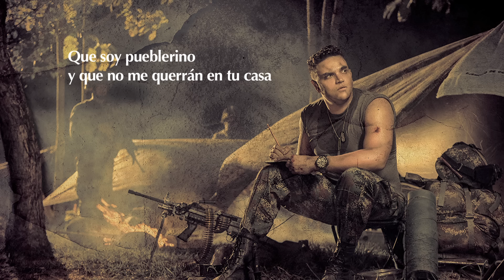Un Amor Verdadero, Silvestre Dangond & Rolando Ochoa - Letra Oficial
Recuerda este gran éxito titulado "Un Amor Verdadero" interpretado por "Silvestre Dangond & Rolando Ochoa" letra oficial ¡Compártela Y Disfrútala!
¿Te gusta mucho el vallenato? ¿Quieres noticias exclusivas del género y de los artistas? Haz click aquí 👉🏻

Letra:
Sé que te hablaron de mí
Que no te conviene mi amor porque no tengo nada
Que soy pueblerino y que no me querrán en tu casa
Y nadie te dijo que tú me enloqueces el alma

Si te enamoras de mí
Prometo no hacerte llorar que es lo más importante
Voy a respetarte como hizo mamá con mi padre
Es más importante ser fiel que vestirse elegante

Ay quiero besarte, yo quiero amarte
Sentir que te quiero, te quiero, te quiero
Dormirme tranquilo, sentirme importante
Porque estoy sintiendo un amor verdadero

Quiero besarte, yo quiero amarte
Sentir que recibo un cariño sincero
Que es más importante el amor que el dinero

Hay gente que tiene millones de cosas
Pero no conoce el olor de una rosa
Hay gente que tiene un jardín en su casa
Y lleva por dentro un desierto en el alma

Porque estoy sintiendo tu amor verdadero

Misión del deber
Esta melodía me pone a soñar, sueña
Aquí estoy para que nunca me olvides
Ay hombre

Cuando te hablen de mí
Diles que soy un ser humano común y corriente
Que siento la necesidad de entregarte mi suerte
Y que desde el día que te vi solo pienso en quererte
Quererte y quererte

Quiero que seas feliz
Y me enfrentaría a cualquier cosa para protegerte
Tal vez no sé hablar tres idiomas como mucha gente
Pero yo aprendí a valorar y a tratar las mujeres

Conozco personas que son exitosas
Pero nunca han dado un abrazo sincero
Conozco un mendigo que duerme en el suelo
Y siempre le lleva a su madre una rosa